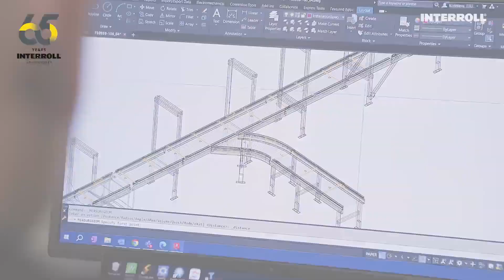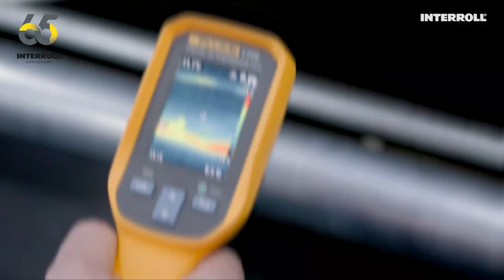At Your Service - Automated Distribution for Maersk, Melbourne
Global logistics providers understand that true success comes not only from storing goods but also from efficiently moving them through an integrated network. Maersk, a leader in global shipping and logistics, has built a state-of-the-art distribution center in Melbourne, Australia, to achieve this.

This new facility features advanced robotics, lifts and 2.5 kilometers of Interroll’s modular conveyor platform (MCP) to safely receive, decant, pack, store, sort, palletize and depalletize products for a global fashion brand. The automated systems streamline omnichannel operations and are maintained by Interroll’s expert staff to ensure maximum uptime and availability. Exceptional engineering and service allow Maersk to reach their goals.

▬ Favorite Videos ▬▬▬▬▬▬▬▬▬▬▬▬